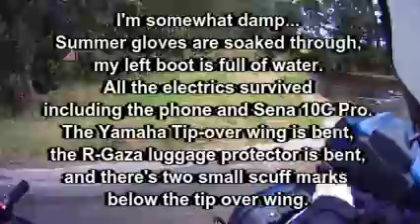Motorcycles don't Swim. Disaster Strikes while Fording a small River.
Yep, that's right Motorcycles don't Swim. Disaster Strikes while Fording a small River. I can also say it's not a good way to wash your bike.

My Sena 10C Pro got submerged but survived unscathed, so highly recommended. Sena 10C Pro

👍👍 Fancy a tour of the Périphérique in Paris as a Pillion Passenger? You do?

👍👍 VIDEO EQUIPMENT
👍 Helmet Camera, Sena 10C Pro
👍 Go Pro Hero Black

👍👍 PUNCTURE REPAIRS:
👍 Oasser 150psi Tyre Inflator
👍 Oasser Range
👍 DynaPlug Puncture Repair kit
👍 DynaPlug replacement Plugs
👍 DynaPlug Range
👍 Tyre Plug kit (gummy worm)

Thanks for checking out the channel. I hope you enjoyed today's video.

2GB Free Cloud Storage on DropBox (*) - FREE

Keep your internet connection safe, secure & private with Private Internet Access VPN

Too many Password? Need a Trusted, Free Password Manager? LastPass Password Manager (*) - FREE

5GB of Free Cloud Storage on OneDrive (*) - FREE